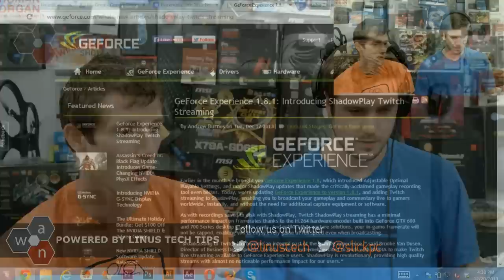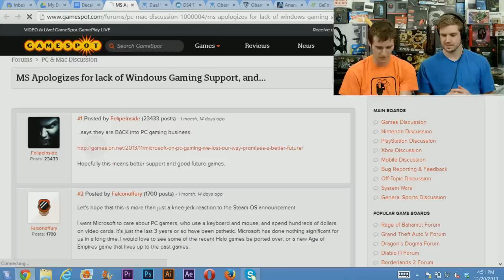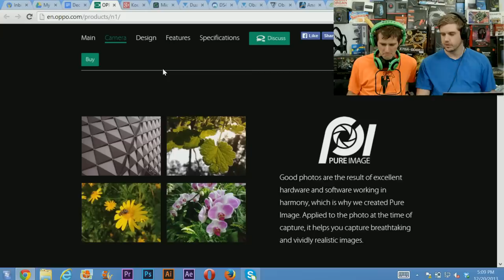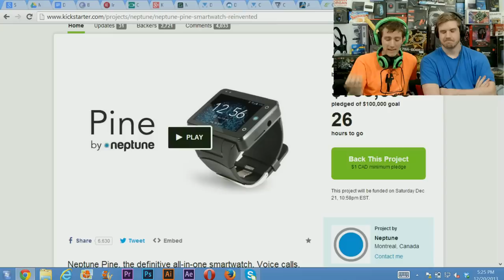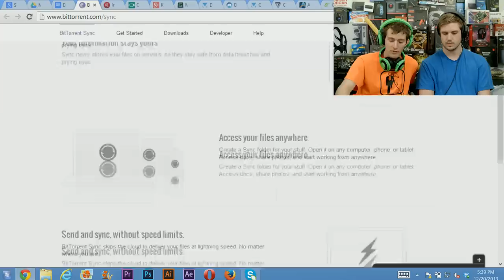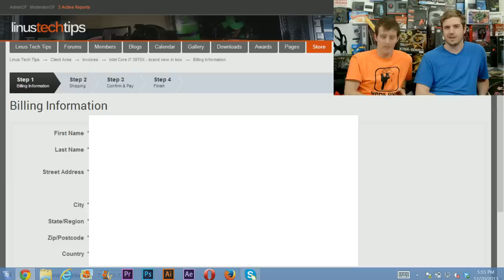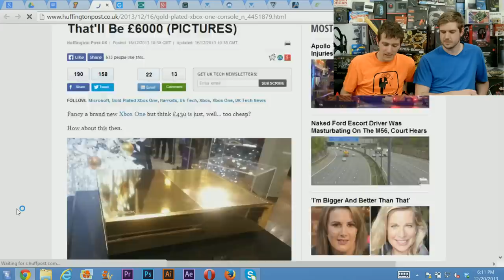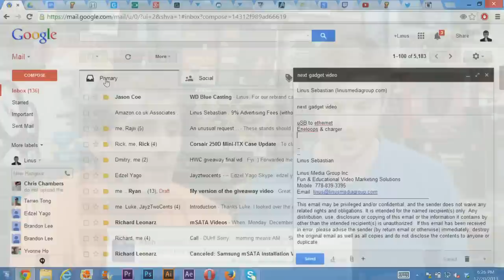The WAN Show: Bittorrent Sync, Cyanogenmod Phones and GUEST Jayztwocents - Dec 20, 2013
- Offer code LINUS

4:11 Shadowplay streaming to Twitch.tv
7:23 Avago to acquire LSI
10:54 Obama met with tech leaders
14:40 Dual Shock 4 more compatible with Windows than Xbox One Controller
24:20 Jay from JayzTwoCents joins us!
33:24 Cyanogen Phone approved
42:38 Intel 18 core Xeon possibly incoming
1:00:10 Bittorrent Sync Personal Cloud
1:09:55 JayzTwoCents twitter blitz
1:15:22 Squarespace is awesome!
1:17:20 Forum leaks/ Store
1:22:25 Dell releases a console computer. yay
1:26:25 T-Mobile Uncarrier 4
1:29:24 Some dude buys 108 R9 290's
1:32:09 Minecraft coming to PS3
1:33:05 OPPO 7 2k display handset
1:35:03 Worlds Greatest Mousepad
1:35:22 Doctors save hand by attaching it to his leg
1:36:48 10grand for an Xbox One?
1:37:47 Worlds Greatest live stream socks
1:39:27 Website Homepage!
1:43:25 Another funding drive on the way
1:44:00 Odyssey 7Q crazy camera thing
1:48:02 Twitter blitz